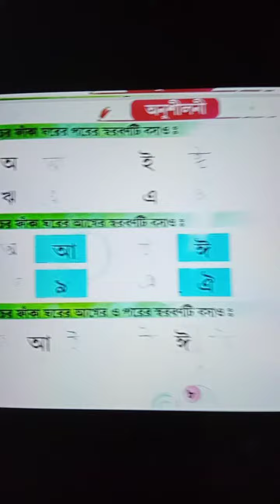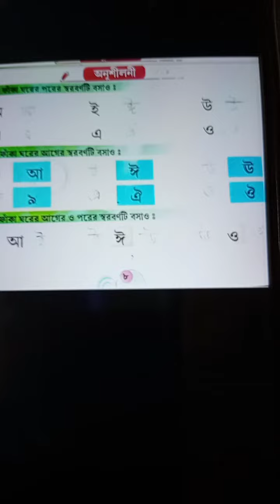Rsps, class-Ukg Bengali hw,5/7/2021